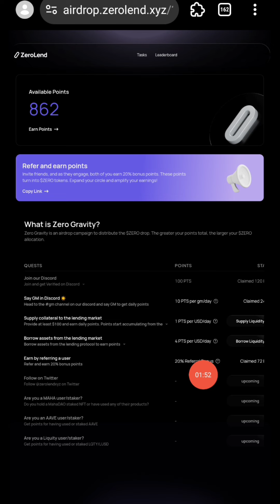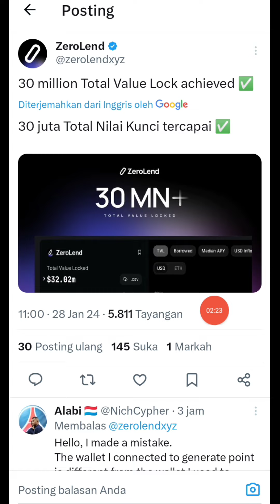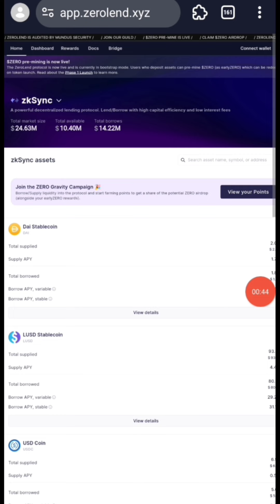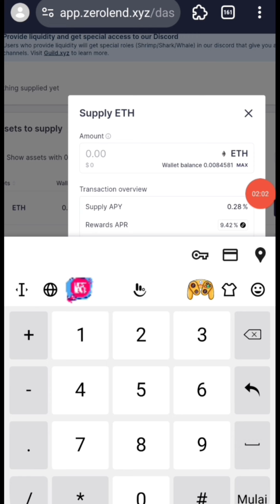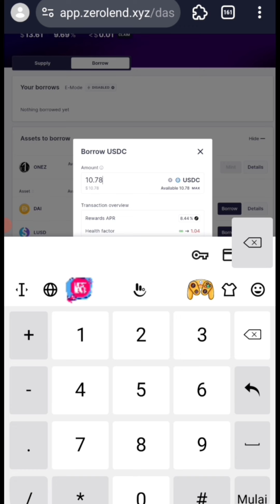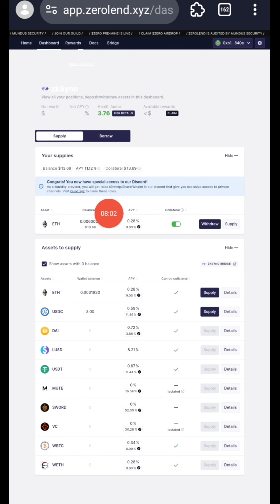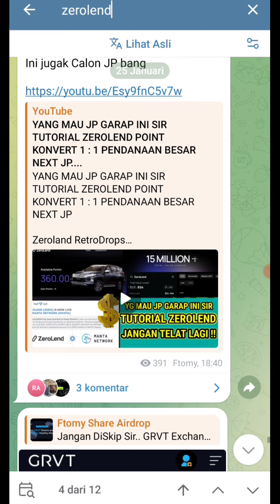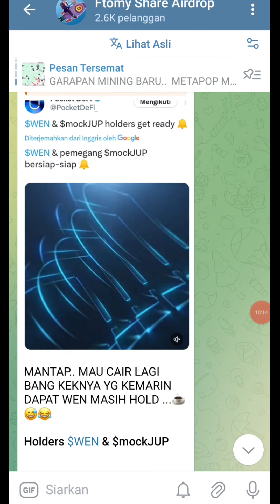Airdrop Zerolend Tutorial Cara Dapat Point Banyak Next JP BRUTAL $ZERO Good Project Sir..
Airdrop Zerolend Tutorial Cara Dapat Point Banyak Next JP BRUTAL $ZERO ...

Zeroland RetroDrops
Earning Daily Points Soon Convert ke $ZERO

Pake Mises / kiwi Browser

Connect Wallet
Connect Discrod & Join Discord (Claim 120 PTS)

Daily Say GM in Discord (12 PTS)
Daily Task - Supply Liquidity (1 PTS) per USD/Day
Daily Task - Borrow Liquidity (4 PTS ) per USD/Day
Done

BRC APP Airdrop DAILY CEK IN

ATHENE NETWORK BLOKCHAIN BARU RILIS Q2 LISTING OKX BYBIT

Kode invite : 248ef8f28d

Garapan Cek in Potensial JP Listing Binance Yg Masih On Going Masih Bisa Di Garap

4. NF PROMT SEASON 2

6. Micro3 Airdrop

7. Dmail Network

AZCoiner Exchange Mining
Reward : 4 AZC ( For All )
Click Home  - Click Airdrop
Mining POJOK KANAN

Metapop Mining Terbaru Masih diawal Next AVIVE

HeliChain Mining Airdrop COSMOS BAKAL JP

Download App

SEGERA SIKAT TUTORIAL DAFTAR B2 NETWORK BTC LAYER2 KONFIRMASI OKX VENTURES

CELIA CRYPTO EXCHANGE :
Register disini :

DAFTAR ASDI MINING CONNECT WALLET METAMASK

Wajib Garap Disupport Binance Tesnet Gratis Tanpa Modal Potensi JP Ratusan Dollar

Dop Tesnet Support Binance

READ2N MINING /METALE LISTING CMC $0.4